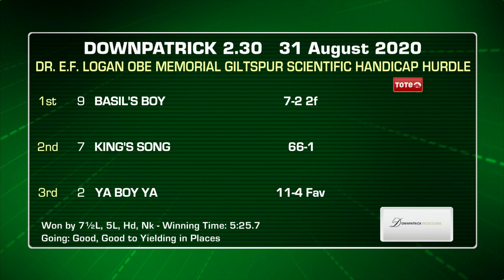Downpatrick 31st Highlights